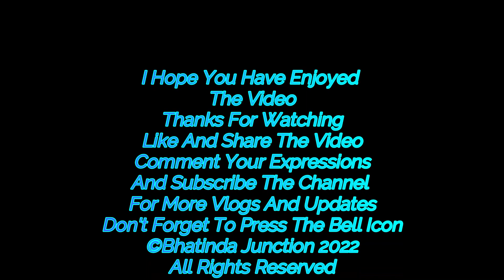Bathinda-Firozpur Electrification Part-1 Departure From Bathinda Onboard Rewari Fazilka Exp Till KKP